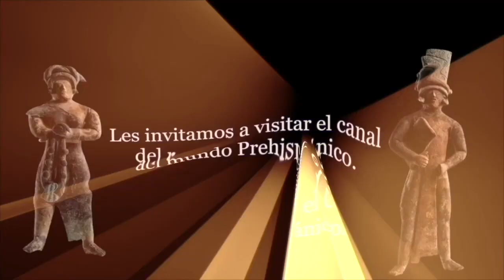Invocación a Rafael y Samael por Samael Aun Weor